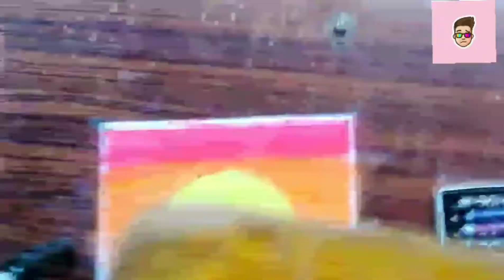Easy Oil Pastel Drawing Of haunted house scenery step by step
Instagram like -

make by oil pastel